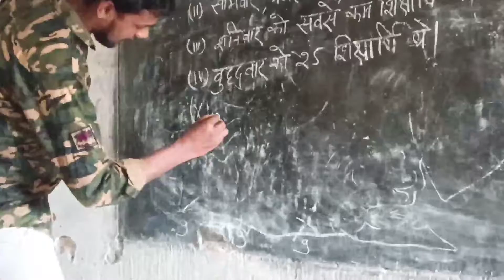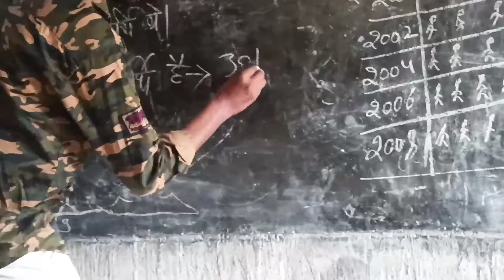अग्निवीर बनना हैं तो, पढ़ाई करना ही पड़ेगा मेरी जान 🇮🇳❤️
पड़ेगा इंडिया तो बढ़ेगा इंडिया 🇮🇳❤️

शिक्षा ही जीवन का अनमोल मार्ग हैं 🇮🇳❤️

एक कदम शिक्षा की ओर 🇮🇳❤️